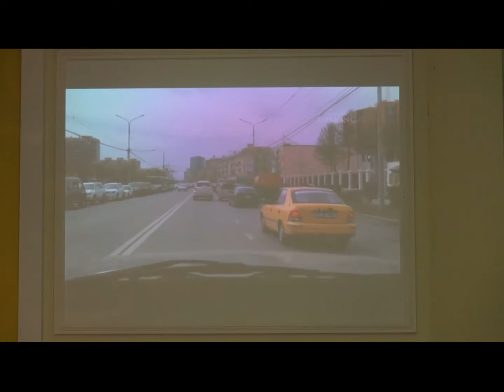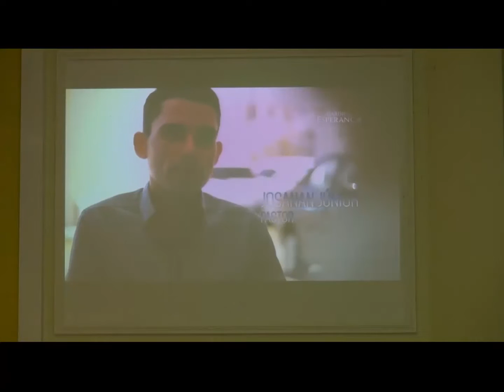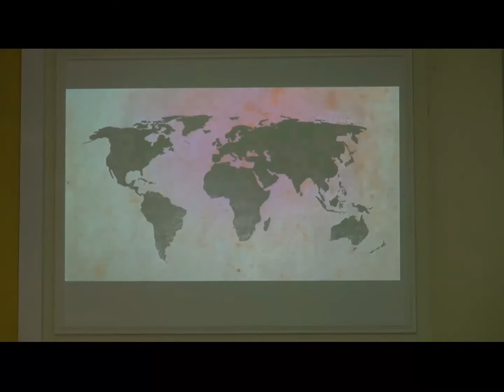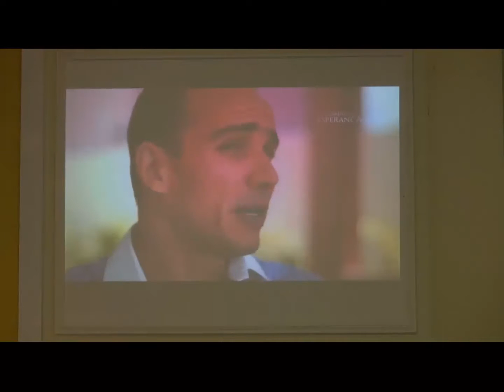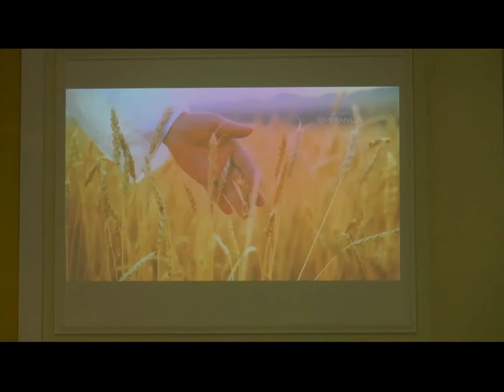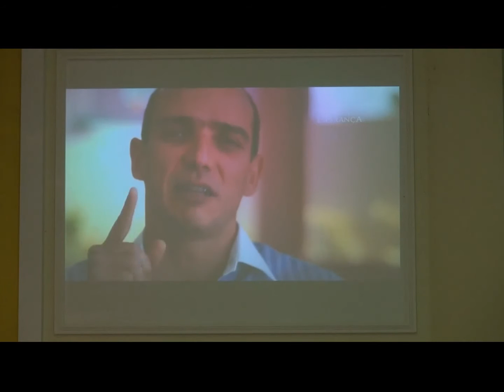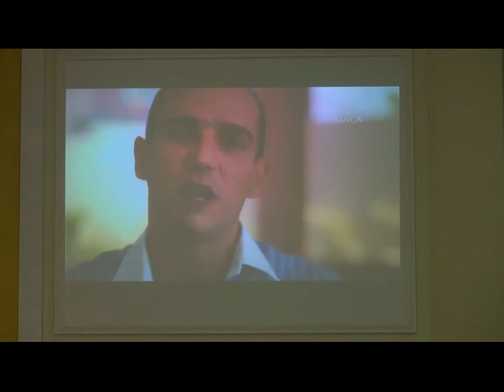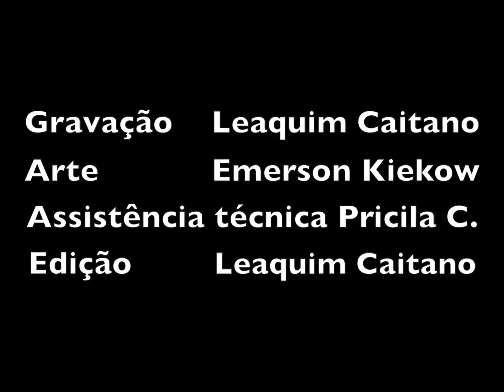10 Dias de Oração dia # 5 no IAENE com Pr. Josanan Alves Igreja Adventista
10 Dias de Oração dia # 5 no IAENE com Pr. Josanan Alves Igreja Adventista